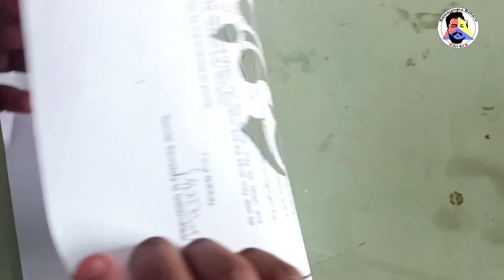Stencil Rangoli | Rangoli Art | how to make Rangol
Durgapuja Rangoli | Rangoli making | simple stencil Rangoli ‎@artsirsitu